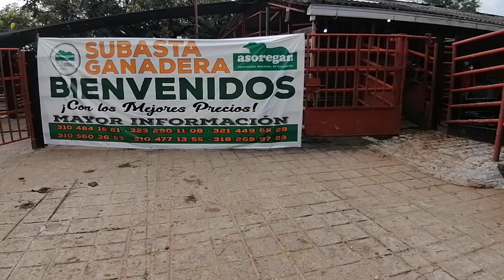Lote # 68 Subasta 30 de Octubre de 2020